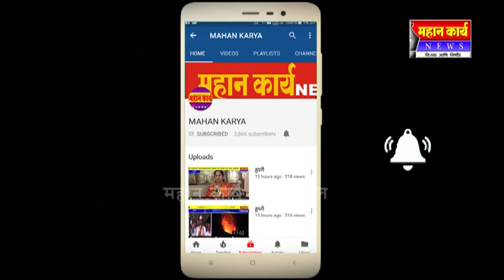शिवप्रतिष्ठानचे स्वयंसेवक बजावत आहेत मांगूरच्या सुरक्षेच्या दृष्टीकोणातून मोलाची भूमिका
मांगुर- शिवप्रतिष्ठानचे स्वयंसेवक बजावत आहेत मांगूरच्या सुरक्षेच्या दृष्टीकोणातून मोलाची भूमिका